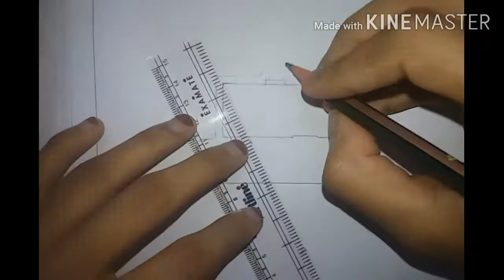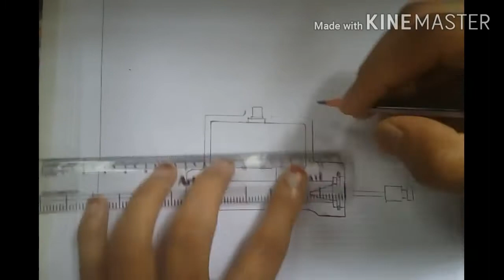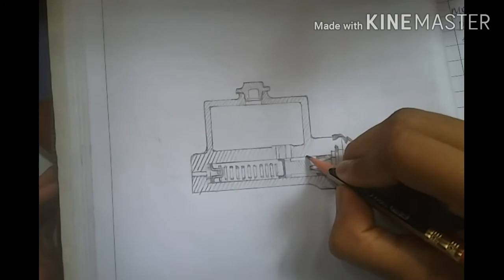AUTOMOBIL ENGIEERING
EASY TO DRAW MASTER CYLINDER